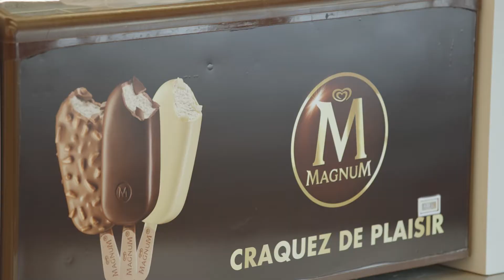Miley by Magnum @ Citadium